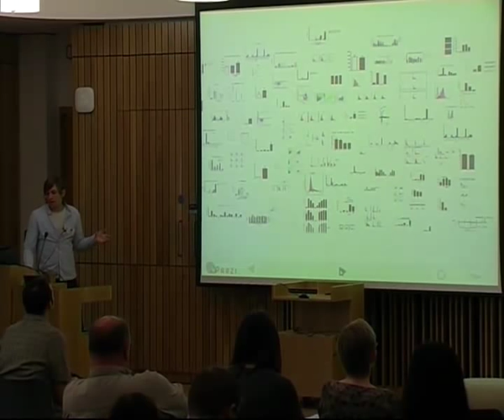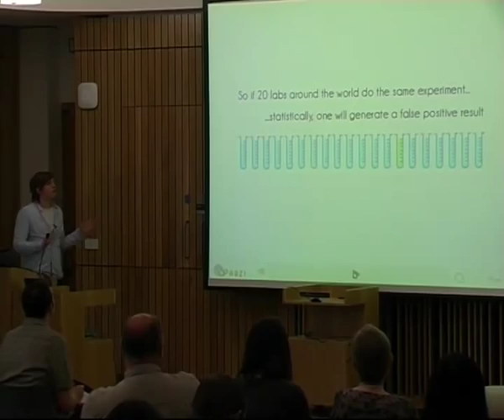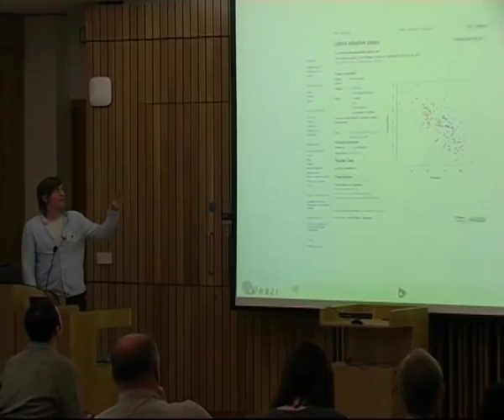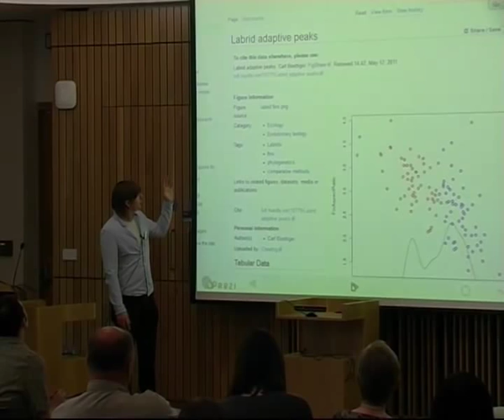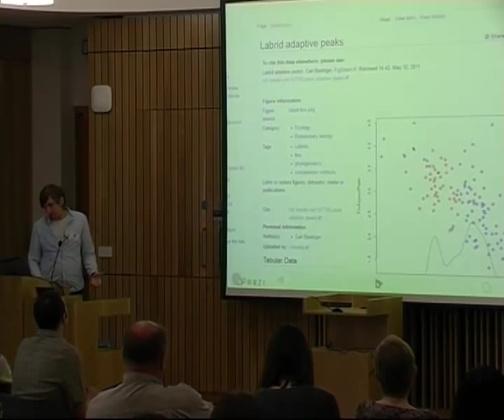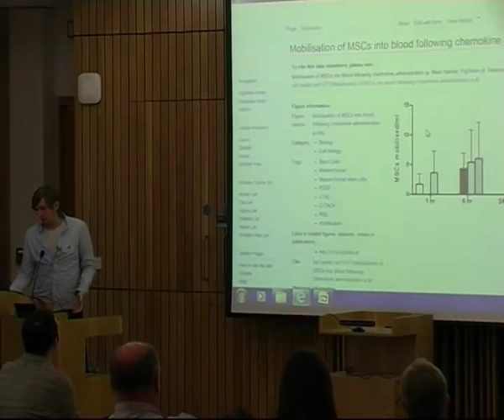Mark Hahnel (Imperial College London) on Figshare: Publish All Your Data at Repository Fringe 2011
Mark Hahnel, from Imperial College London, presents his talk Figshare - Publish All Your Data at the Repository Fringe 2011